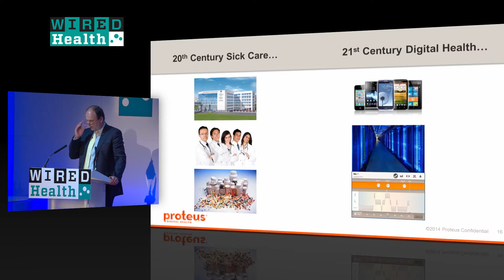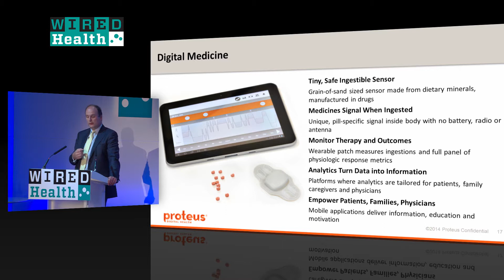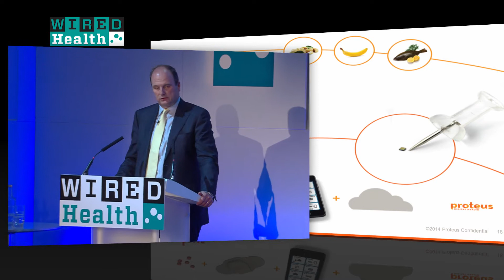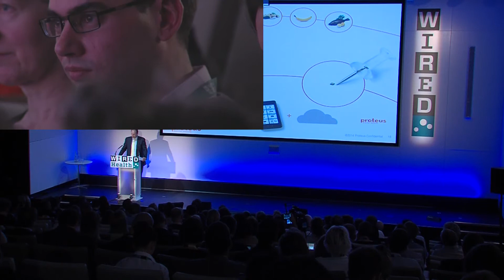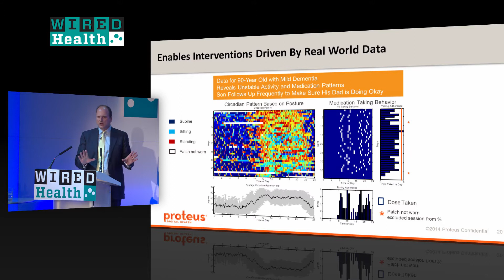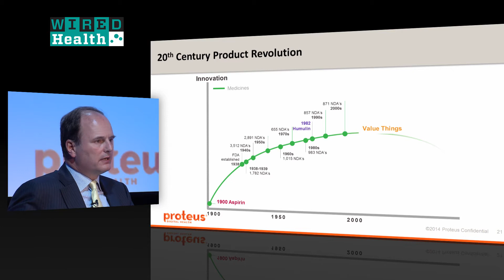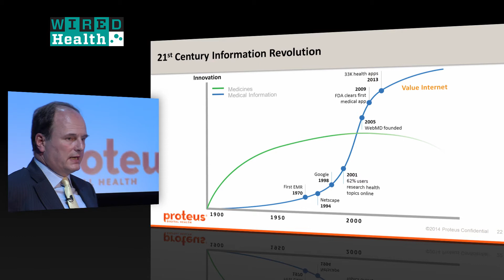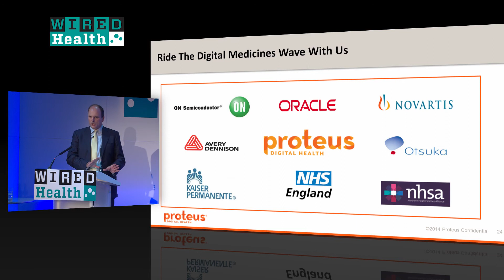Andrew Thompson: Digital drugs will Transform Healthcare | Health | WIRED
Proteus Digital Health is building tiny ingestible sensors that can be incorporated into existing drugs and paired with wearable and mobile technology to improve medical treatment.

CEO Andrew Thompson told the audience at Wired Health the the Proteus system will help deal with the burgeoning burden of chronic disease that is taking grip as global middle classes swell. By combining these "digital pills" with a wearable, sensor-packed patch, a mobile phone and cloud computing, patients and doctors will be able to better monitor and treat chronic conditions without the need for endless physical checkups.

WIRED Health is a one-day summit designed to introduce, explain and predict the coming trends facing the medical and personal healthcare industries. This ambitious inaugural event was held on Tuesday April 29, at the new home of the Royal College of General Practitioners, 30 Euston Square, London.

WIRED Health will return in 2015. for details.